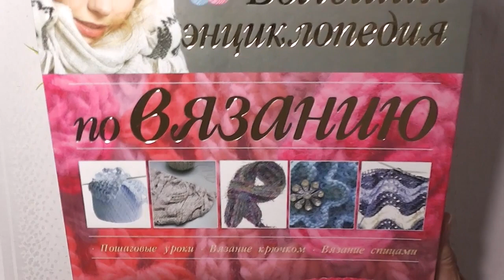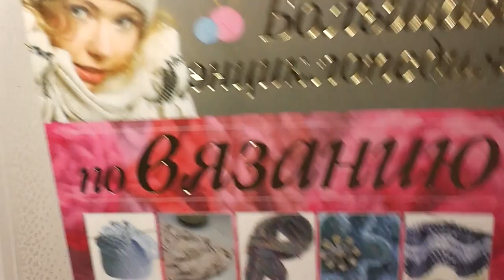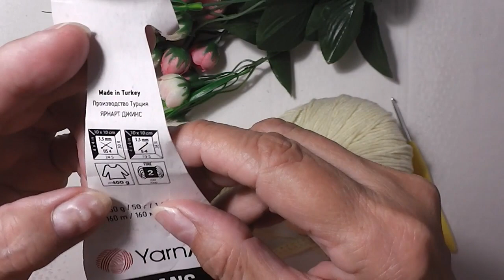МОЙ СТАРТ В СП "ВЯЖЕМ СУМКИ"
Доброго дня всем рукодельницам! Сегодня я стартую в СП "Вяжем сумки", автором которого является Валентина Романчук, канал Валентина Романчук Вязание, длиною в жизнь
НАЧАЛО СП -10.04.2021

ОТЧЁТНЫЕ ДАТЫ:
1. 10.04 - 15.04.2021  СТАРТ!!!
2. Дважды в месяц - отчётные видео  о  продвижении процессов и /возможно/  по готовым работам: / в любой удобный для вас день / В видео обязательно указываем номер отчёта.

УСЛОВИЯ ПРОЕКТА:

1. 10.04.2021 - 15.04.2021 - выпустить стартовое видео с заявлением об участии! Рассказать о своих планах на вязание в этом проекте.
3. Ежемесячно/ - 2 отчёта о проделанной работе. 1-ый отчёт- до 15числа, 2-ой отчет - до конца месяца!/ НЕ СОВМЕЩАТЬ ОТЧЁТЫ С ДРУГИМИ СП!!!